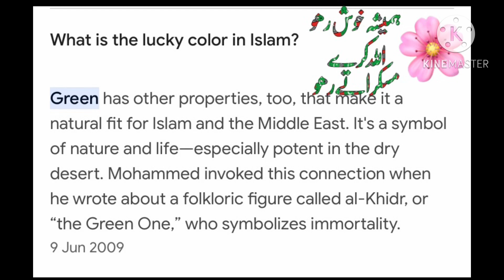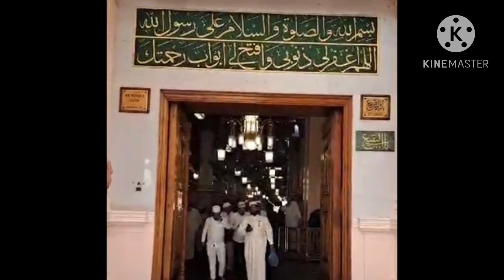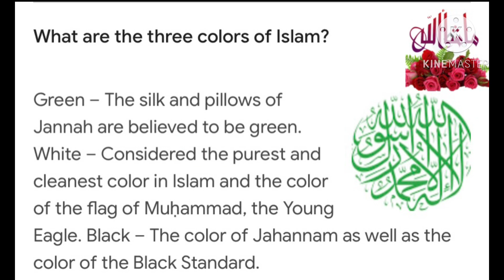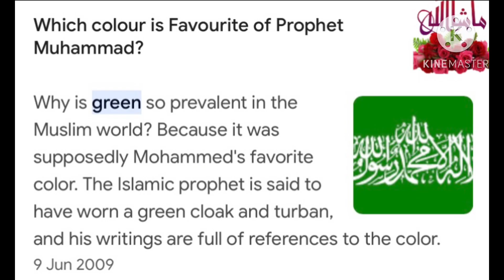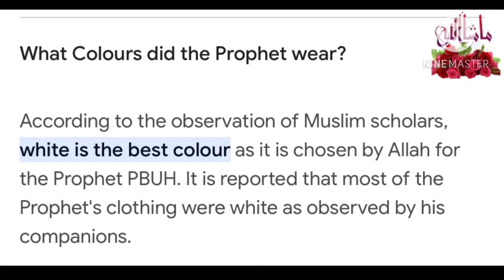Sukoon ||What is Favourite colour of Prophet Hazrat muhammad (Pbuh)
Sheena khalid cooks&lifestyle Official
green Emerald wring for Engagement, green ring for wedding day, green lehnga for bridal, green dress for Afghans ladies, Afghans ladies bridal dress ideas, green dress for wedding